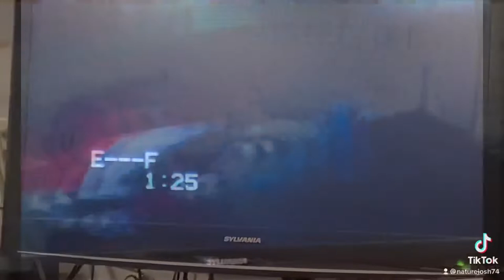Cherry Hill East 1992